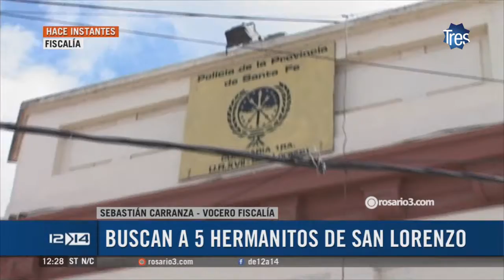Buscan a cinco hermanitos desaparecidos en San Lorenzo